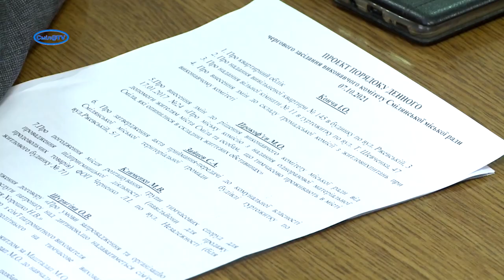До уваги водіїв! У Смілі – дорожні роботи